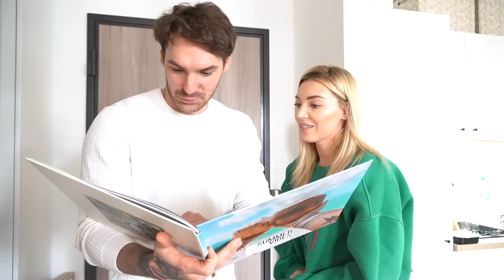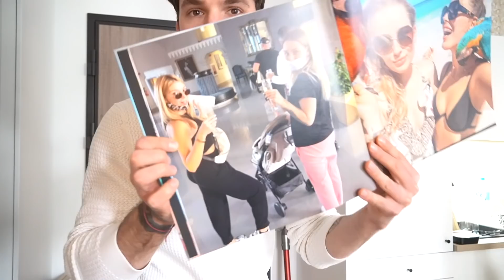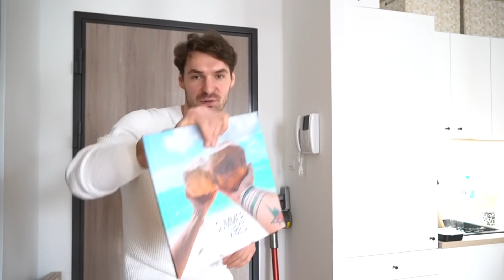WOJNA Z YOURIM - ZA KOGO EWA TERAZ WYJDZIE ZA MĄŻ?!!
Kod promocyjny otrzymasz na maila, będzie ważny przez 7 dni od momentu pobrania.
Zrób prezent bliskiej osobie lub spraw sobie niezwykłą pamiątkę
Udanych zakupów

MUZYKA @Dyalla